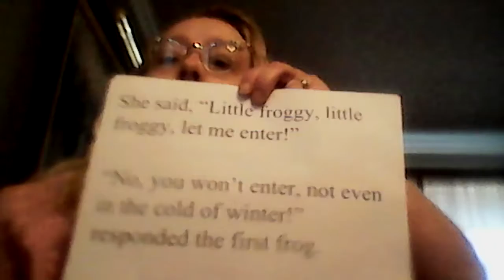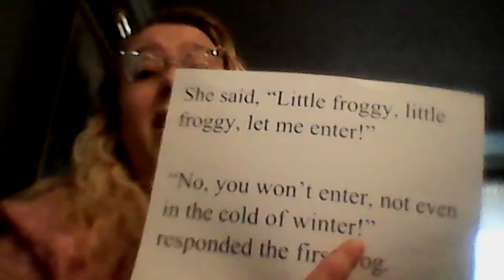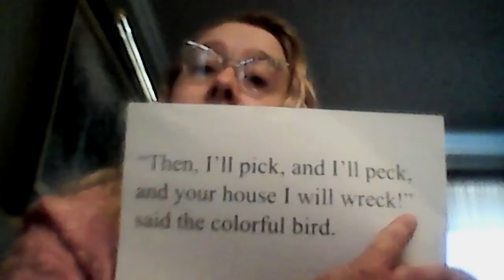Using quotation marks and commas #2